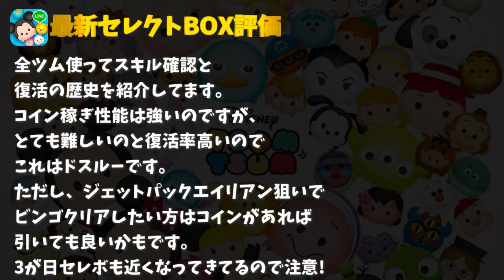【ツムツム】最大のチャンス到来!!!全ツム使って復活の歴史や性能を解説してみた!!【最新セレクトボックス】セレボ、エージェントp、星の女神ブルーフェアリー